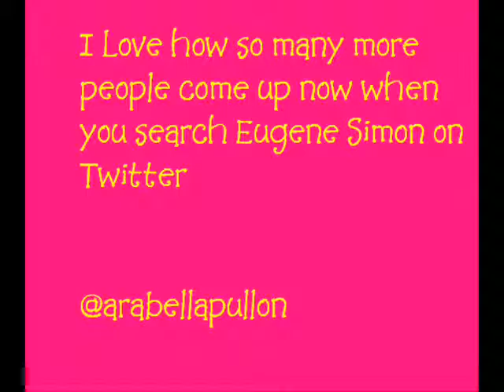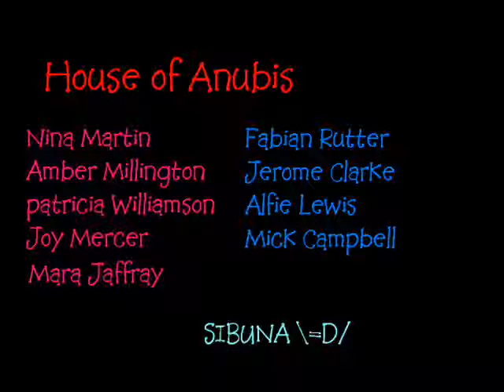eugene simon video